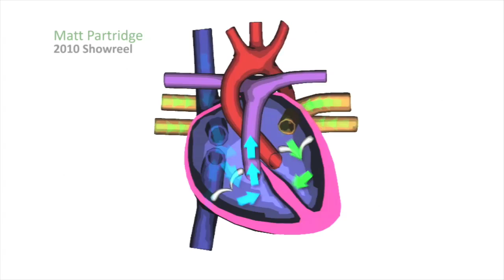Matt Partridge 3D Showreel 2010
Matt Partridge 3D and Motion Graphics Showreel. Made in Maya. After effects, Photoshop and Composite.